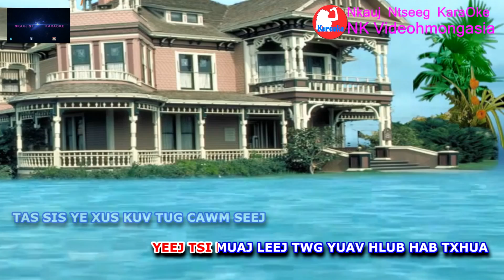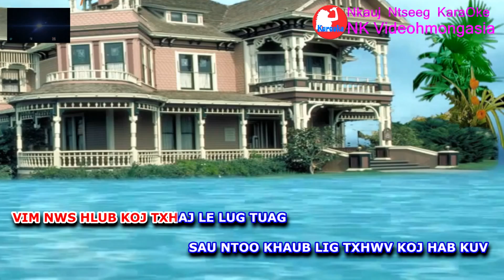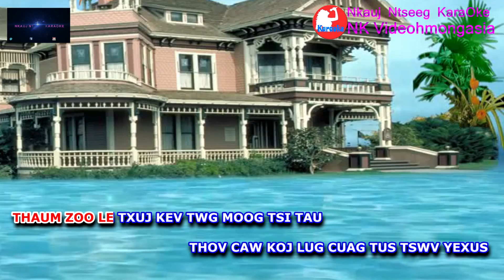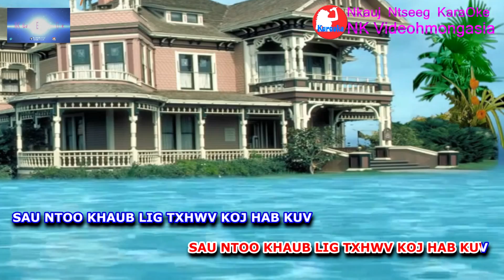Tswv Yexus Yos Kuv Phooj Ywg Zoo Instrumental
VIDEOHMONGASIA - Thov caw mej lug saib peb VIDEOHMONGASIA
Nkauj ntseeg
Nkauj koob tsheej
Nkauj qhuas vajtswv
Nkauj tswv yexus sawv
Nkauj tswv yexus tuag
Nkauj txhawb zog
Xov xwm 24h
Kev ncig teb chawg - thoob qab ntuj
Cov hmoob tiam 21